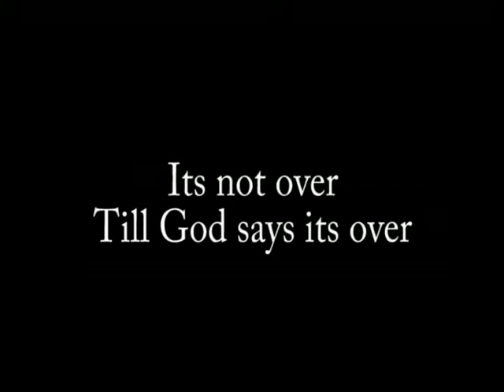So glad you found me